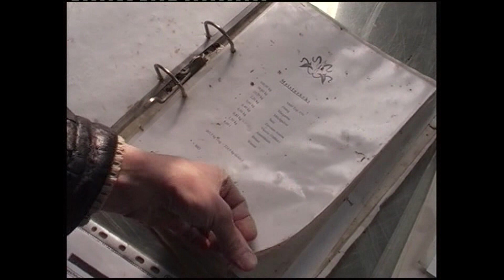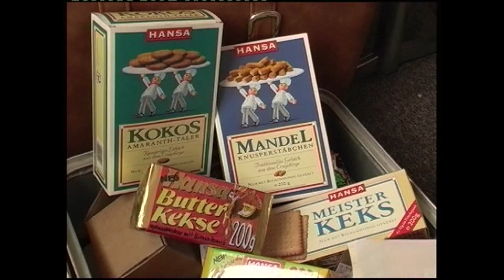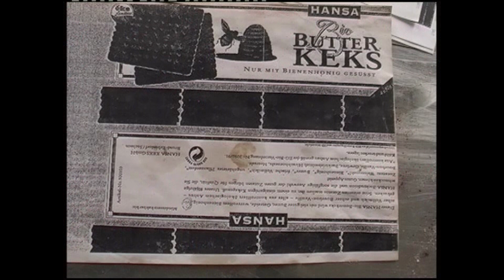Die ehemalige Keksfabrik Haufe in Brand-Erbisdorf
Nicht nur für Industriebetriebe, sondern auch für kleinere und mittelständische Unternehmen ist und war Brand-Erbisdorf bekannt. Dazu zählte auch bis zu ihrem Aus und dem Abriss die Keksfabrik Haufe.
Wer kennt sie nicht, die Hansa-Kekse. Sie durften in keinem Haushalt, zu Wanderungen oder Schulausflügen fehlen.
Wir möchten Ihnen noch einmal kurz die bewegte Geschichte des Familienbetriebes in Erinnerung bringen.